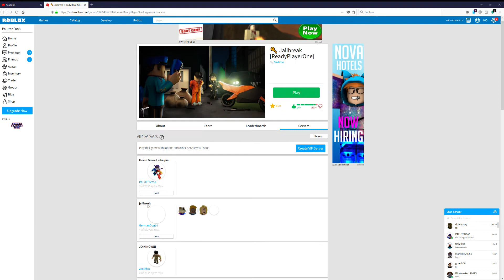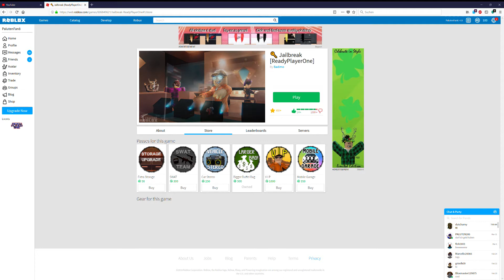ICH HABE ENDLICH ROBUX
JAAAAAAAAAAAAAAAAAAAAAAAAAAAAAAAAAAAAAAAAAAAAAAAAAAAAAAAAAAAAAAAAAAAAAAAAAAAAAAAAAAAAAAAAAAAAAAAAAAAAAAAAAAAAAAAAAAAAAAAAAAAAAAAAAAAAAAAAAAAAAAAAAAAAAAAAAAAAAAAAAAAAAAAAAAAAAAAAAAAAAAAAAAAAAAAAAAAAAAAAAAAAAAAAAAAAAAAAAAAAAAAAAAAAAAAAAAAAAAAAAAAAAAAAAAAAAAAAAAAAAAAAAAAAAAAAAAAAAAAAAAAAAAAAAAAAAAAAAAAAAAAAAAAAAAAAAAAAA!AAAAAAAAAAAAAAAAAAAAAAAAAAAAAAAAAAAAAAAAAAAAAAAAAAAAAAAAAAAAAAAAAAAAAAAAAAAAAAAAAAAAAAAAAAAAAAAAAAAAAAAAAAAAAAAAAAAAAAAAAAAAAAAAAAAAAAAAAAAAAAAAAAAAAAAAAAAAAAAAAAAAAAAAAAAAAAAAAAAAAAAAAAAAAAAAAAAAAAAAAAAAAAAAAAAAAAAAAAAAAAAAAAAAAAAAAAAAAAAAAAAAAAAAAAAAAAAAAAAAAAAAAAAAAAAAAAAAAAAAAAAAAAAAAAAAAAAAAAAAAAAAAAAAAAAAAAAAAAAAAAAAAAAAAAAAAAAAAAAAAAAAAAAAAAAAAAAAAAAAAAAAAAAAAAAAAAAAAAAAAAAAAAAAAAAAA